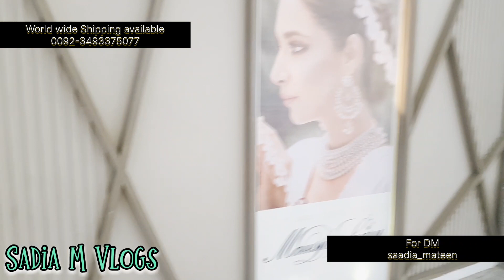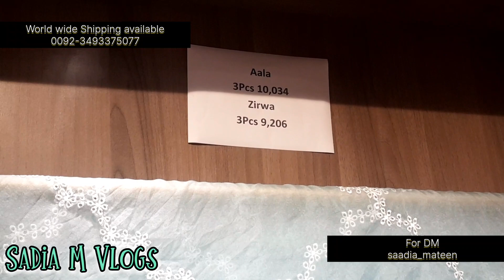Flaunt your style with Mausummery by Huma|| Amazing Collection 😍mausummerybyhuma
ll Rights Reserved With ⓒ - Sadiamvlogs
Copyright Prohibited ⓒ - Sadiamvlogs

It's how I know that how much you enjoyed the video and how it help me bring similar ideas 💡
ALLAH Hafiz 🙋🏼‍♀️